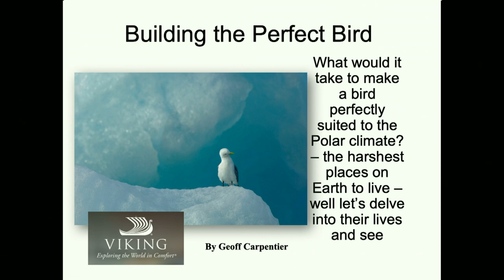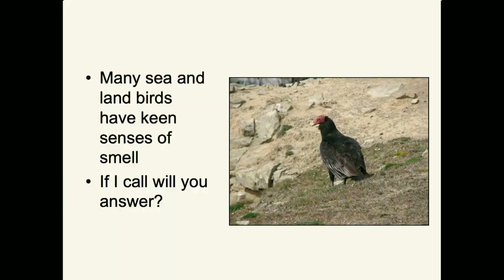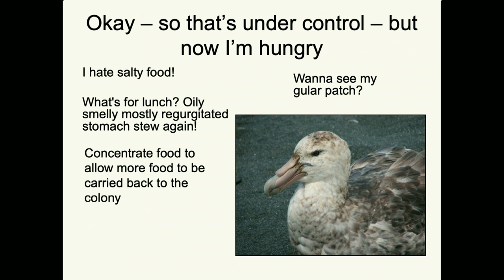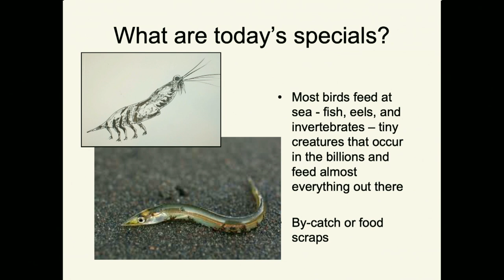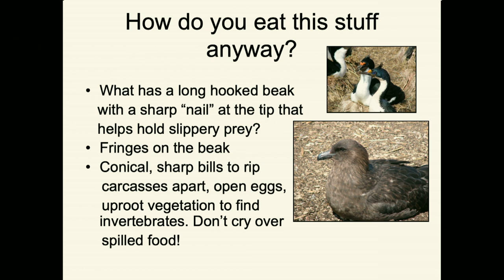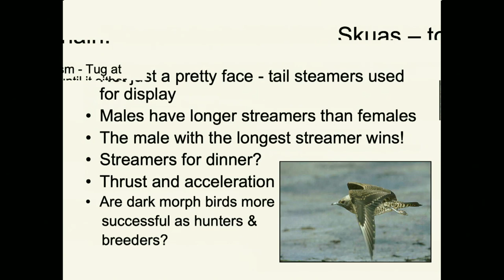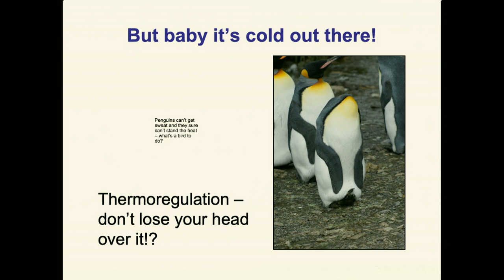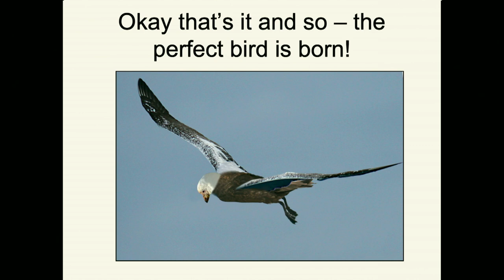Geoff Carpentier - Building the Perfect Bird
Join Enrichment Lecturer Geoff Carpentier as he explores the lives of seabirds around the world. Do some birds actually live on the ocean 24/7? How and where to they nest, sleep, breed and eat? How do they survive in such a harsh environment? Learn all this and more in this video presentation!